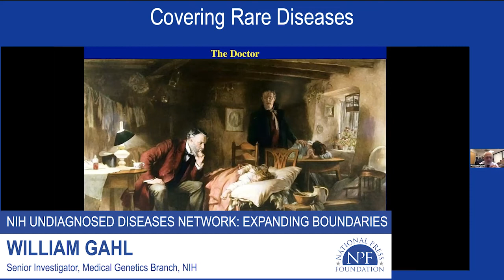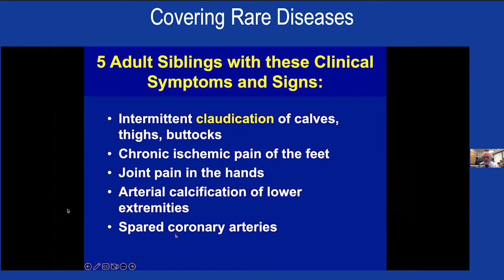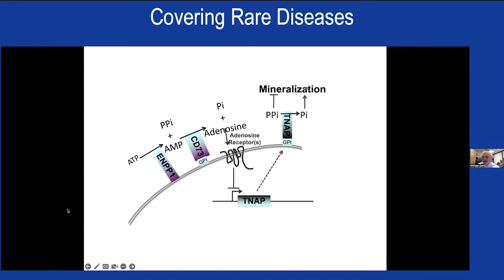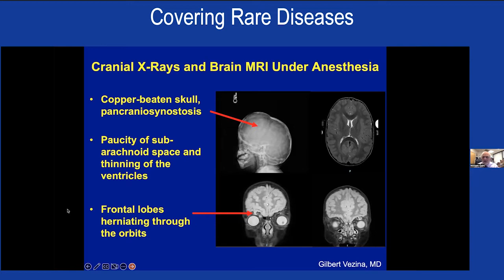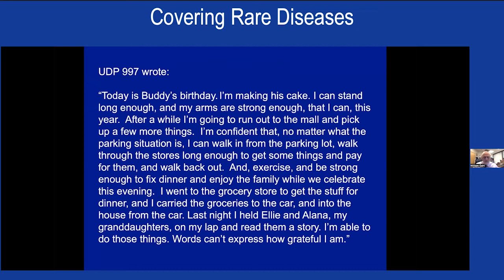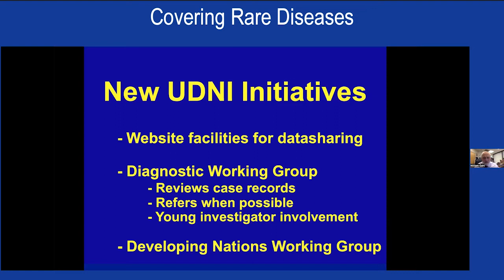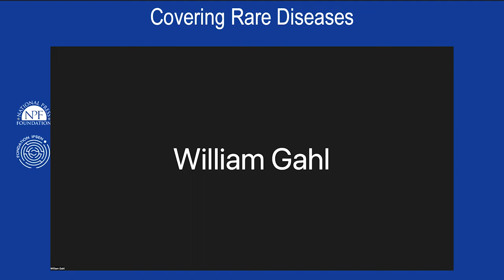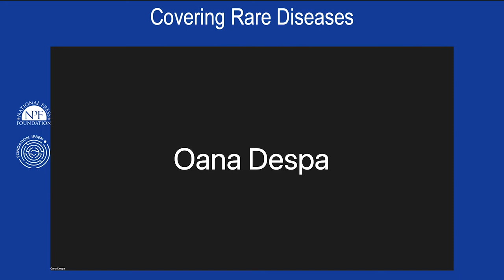Improving Diagnosis of Rare Disorders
Defining unknown rare disease is the work of the Undiagnosed Diseases Network. Families know there are many more rare diseases than those already identified. The Undiagnosed Diseases Network is closing the knowledge gap, helping more families find answers.

The Undiagnosed Disease Program was established in 2008 by Dr. Elias Zerhouni with a little bit of money from the Office of Rare Diseases. In its first 11 years, researchers reviewed more than 4,000 medical records and saw over 1,200 patients. From 2019 to 2022, researchers have seen just as many, and the seeds for global expansion are taking root. Yet entrenched barriers to rare disease treatments remain. William Gahl of the NIH Undiagnosed Diseases Network explains.

There may be many more than the 7,000 rare diseases that are officially recognized. William Gahl, Director of the NIH Undiagnosed Diseases Network, Researchers estimated that there are 23,000 human genes, and each could theoretically be associated with one or more diseases. The full range of potential complications is not likely, Gahl says, because some of the mutations aren’t compatible with human life.

Saving lives is just part of the rare disease odyssey. When researchers quantify success, there must be a balance between how many lives were saved, how many patients may have been missed, and how many support systems were established. Gahl said that practically every patient in the Undiagnosed Diseases program communicated an enormous benefit, even if a life was lost. “And, that benefit is having a community, having a diagnosis, not being suspected by their colleagues and their friends and their family of making it up, et cetera,” Gahl said.

The Network is building momentum. Gahl said researchers have been able to identify at least 24 new disease gene associations for conditions that weren’t previously known and were discovered because patients came to the NIH for the Undiagnosed Disease Program. There’s an additional list of patients who came to other Undiagnosed Disease Network Centers around the country.

The research has led to astonishing treatment successes. Gahl shared the story of a 20-year-old patient with dystonia who couldn’t speak, write or walk, and spent most days curled in the fetal position. Researchers discovered she had a mutation in her KMT2B gene and suspected that deep brain stimulation would help. It eventually allowed the patient to walk. Those cases are incredibly rewarding for scientists. “We recognize that even a small increment in activities of daily living makes an enormous impact on a family and an individual with that impairment.”

Global cooperation is needed to expand research gains. NIH is taking the first step toward making data readily available by forming the Undiagnosed Diseases International website. The portal outlines and encourages data-sharing policies, and the network has launched a diagnostic working group as a forum for investigators to provide information and consultations to centers around the world, especially in developing nations.

Speaker: William Gahl, Senior Investigator, Medical Genetics Branch at NIH and Director of the Undiagnosed Diseases Network